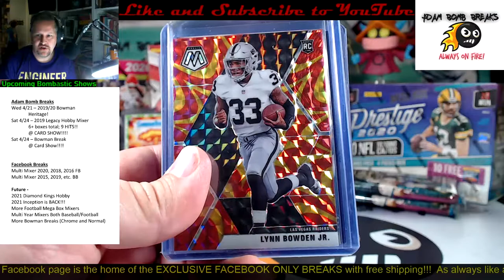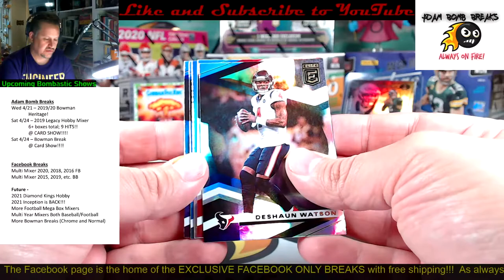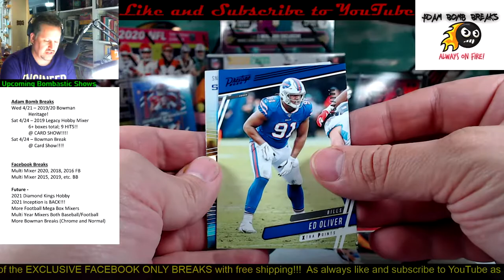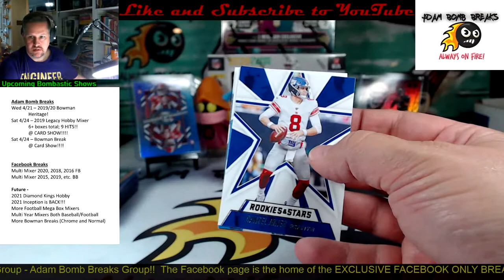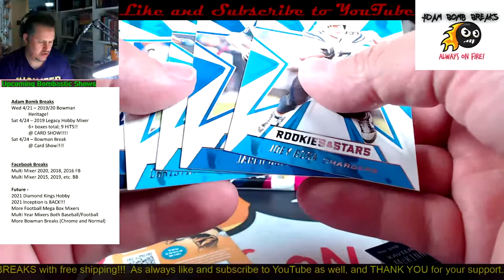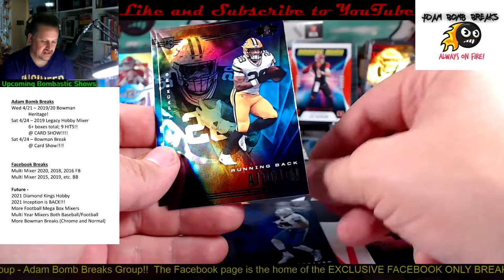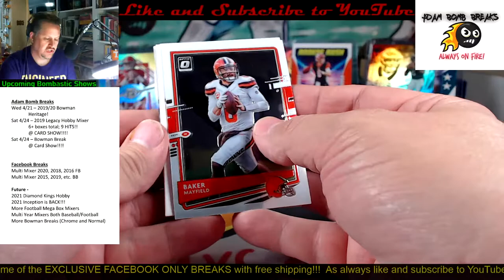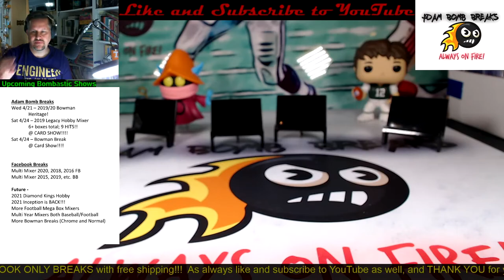2020 MEGA Mega Box Break - 5+ Boxes and 9 HITS!!!!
Home of the exclusive Facebook only breaks...join the group and join in!